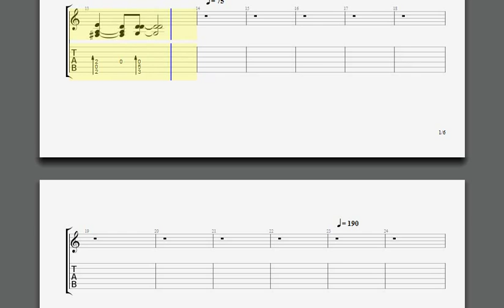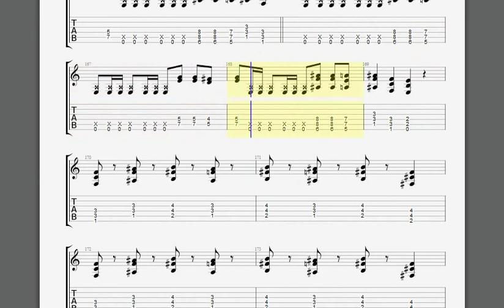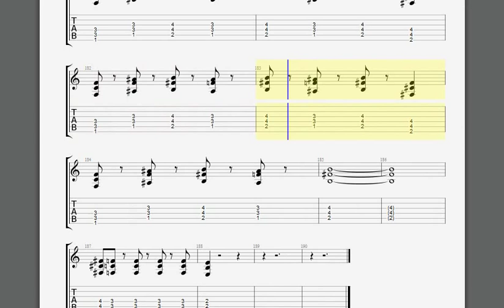Metallica Battery james guitar version tab